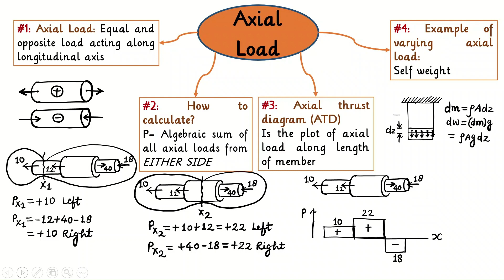1 Minute Capsule | Everything about axial loading | Strength of Materials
Experience Unmatchable Learning of Concepts with Marut Tiwari. for PDF of sessions.